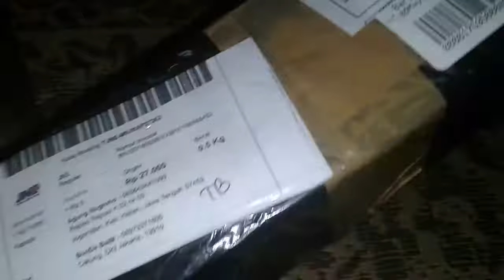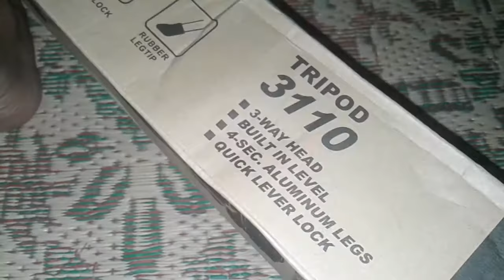Unpacking Tripod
Buka paket belanja online tkpda